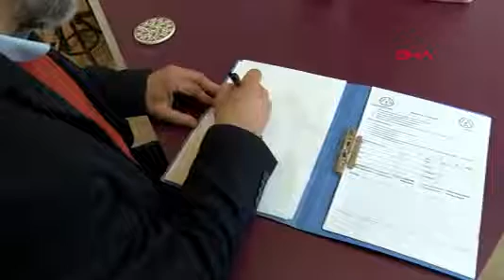İzmirli Nihalcan, arabulucu sayesinde ailesiyle sorunlarını çözüp, üniversiteyi kazandı, avukat oldu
Nihalcan Güneş (24), 5 yıl önce üniversite sınavına hazırlanırken sınav kaygısının da etkisiyle ailesiyle yaşadığı sorunları çözebilmek için Arabulucular Derneği'nin kapısını çaldı